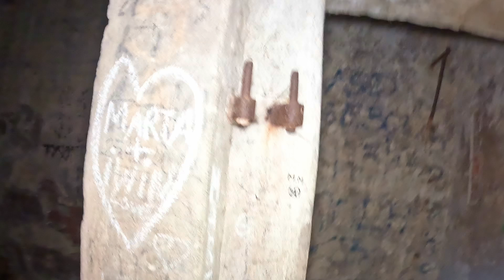Zamek Stary Książ - Family Hiking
Dziś udaliśmy się w kolejne malownicze, ale też bardzo tajemnicze miejsce na Dolnym Śląsku. Stary Książ leży wysoko na skalistym cyplu, nad lewym brzegiem Pełcznicy w Książańskim Parku Krajobrazowym. Nie powstał tu przypadkowo. Archeologiczne badania prowadzone w latach 90 XX wieku potwierdziły istnienie w tym miejscu wczesnośredniowiecznego grodu z X wieku a później w XIII wieku małego zamku. Prawdopodobnie zamek stanowił ogniwo w łańcuchu warowni strzegących granic Księstwa Świdnicko-Jaworskiego.

Potem jego historia i przebudowa wiąże się z rodziną  Hochbergów i razem z turystyczną ścieżką w Wąwozie Pełcznicy miał być główną atrakcją turystyczną tej części parku.
W dobrym stanie zamek przetrwał do końca II wojny światowej, kiedy spłonął w niewyjaśnionych okolicznościach. Wiadomo, że miało to związek ze stacjonowaniem radzieckich żołnierzy na zamku.

Według niektórych badaczy w podziemiach Zamku Stary Książ mieściły się laboratoria Luftwaffe, gdzie miano pracować nad tajna i groźna super-bronią. Właśnie te tajemnice będą naszym celem i postaramy się wejść do tych legendarnych podziemi, który zostały zamurowane. Kto i dlaczego próbował tam coś ukryć? Bądźcie z nami na kolejnej wyprawie.